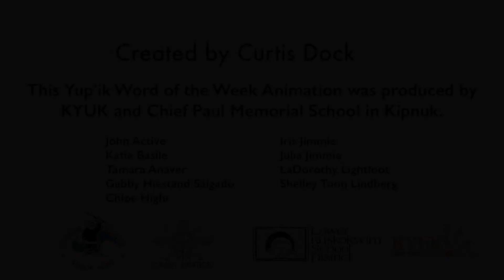Kiagmi - Yup'ik Word of the Week for August 10, 2020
Kiagmi means 'in the summertime' in Yup'ik. Practice using the word, kiagmi, with Chief Paul Memorial student, Curtis Dock.